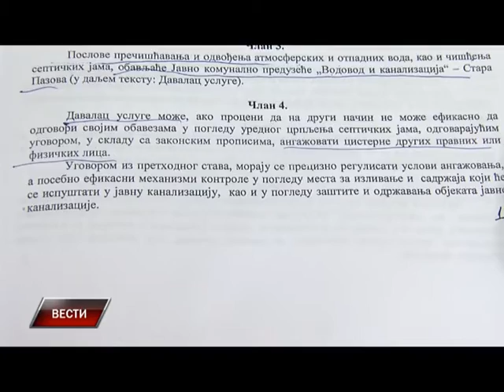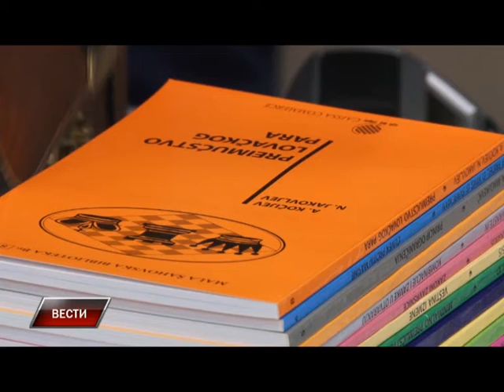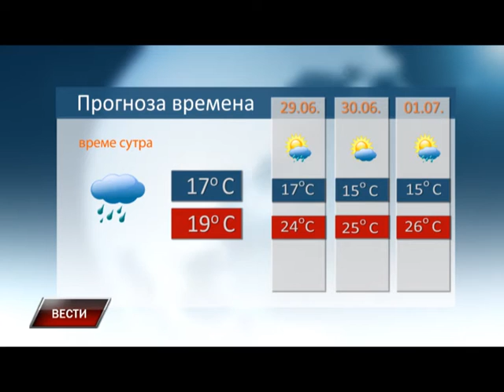Vesti 27 06 2015